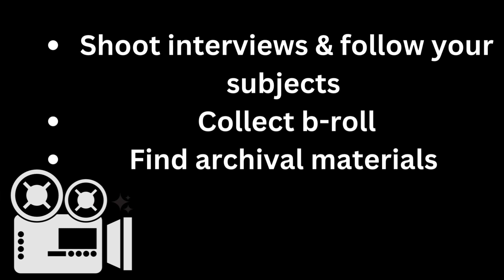How to make your first Documentary: Basic Guide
Checkout these steps to making a documentary. Simple basic guide for all to understand.

Source:

Musician: Rook1e